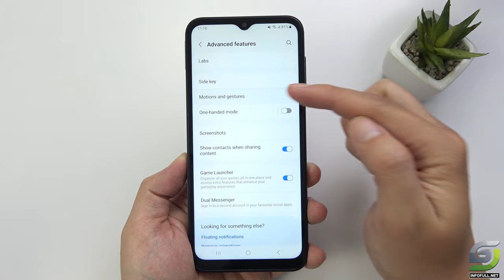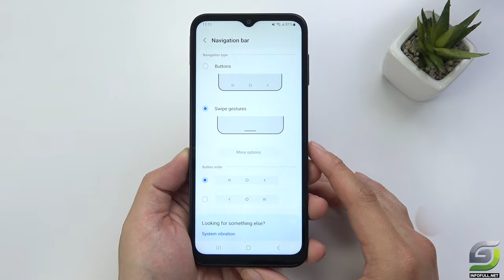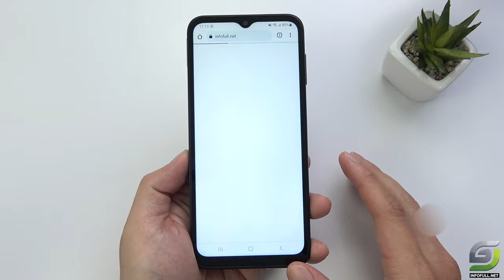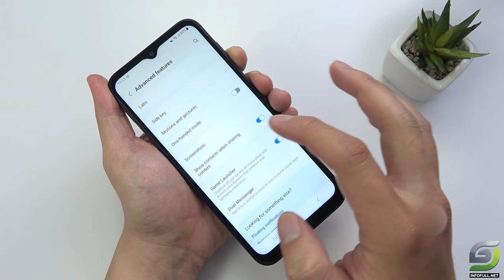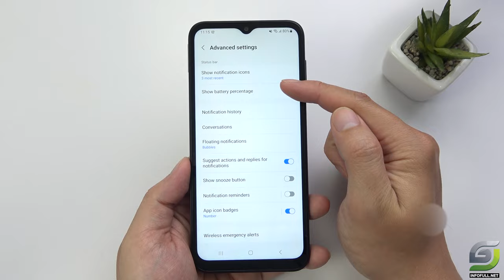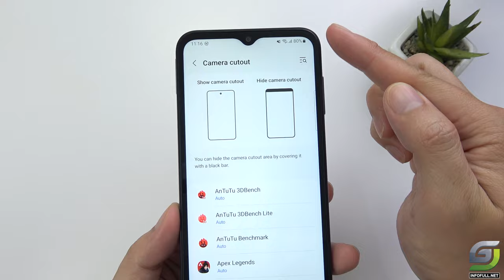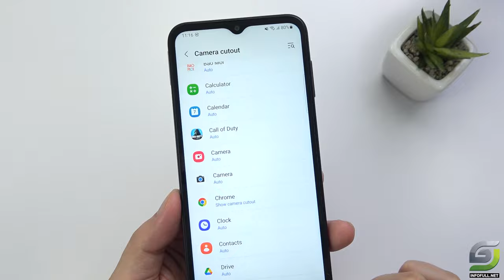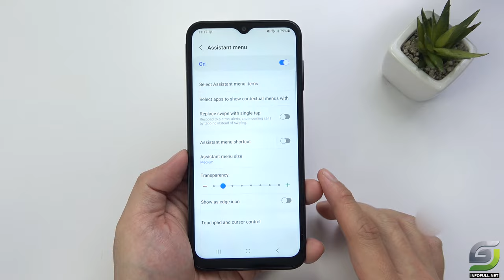Top 10 Tips and Tricks Samsung Galaxy A14 you need know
Samsung A14 Tips
1. Double Tap and smart wake
2. Motion Smoothness
3. Full screen display
4. Finger sensor gestures
5. screenshot
6. Split screen
7. Battery percentage
8. Edge Panel
9. Camera cut out
10. Assistant Menu

The Samsung A14 is a budget smartphone that offers a variety of features to enhance your user experience. Here are ten tips and tricks to help you get the most out of your Samsung A14:

Double Tap and Smart Wake: You can use the Double Tap feature to wake up your Samsung A14 or open an app quickly. Smart Wake allows you to draw a letter on the screen to open an app directly.

Motion Smoothness: Samsung A14 comes with Motion Smoothness technology, which provides a smoother and more responsive experience when scrolling or navigating through your phone.

Full Screen Display: The Samsung A14 offers a Full Screen Display that maximizes screen real estate and minimizes bezels for an immersive viewing experience.

Finger Sensor Gestures: You can use finger sensor gestures on the Samsung A14 to quickly access your notifications or open your app drawer with a swipe of your finger.

Screenshot: Taking a screenshot on the Samsung A14 is easy. Simply press the Power and Volume Down buttons at the same time.

Split Screen: You can use the Split Screen feature on the Samsung A14 to multitask more efficiently by displaying two apps side by side.

Battery Percentage: By enabling the Battery Percentage feature in the Battery settings, you can monitor your Samsung A14's battery life more accurately.

Edge Panel: The Edge Panel feature on the Samsung A14 allows you to access frequently used apps, contacts, and other features quickly from a shortcut panel on the edge of the screen.

Camera Cut Out: The Samsung A14's front-facing camera is located in a small cutout on the screen, which maximizes screen real estate for an immersive viewing experience.

Assistant Menu: The Assistant Menu feature provides quick access to frequently used settings and apps, as well as allowing you to perform actions such as taking a screenshot or turning on the flashlight. You can enable Assistant Menu in the Accessibility settings.

Samsung A14 Unboxing Spectification
Display: PLS LCD 6.6"Full HD+
OS: Android 13
CPU: Mediatek MT6833 Dimensity 700 (7 nm)
GPU: Mali-G57 MC2
RAM: 4 GB
Storage: 128 GB
Battery: 5000 mAh